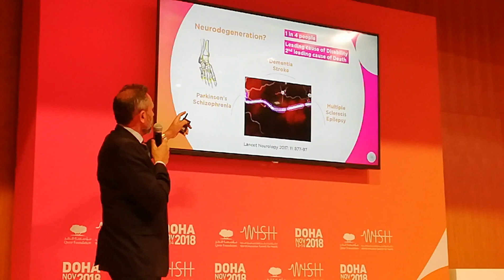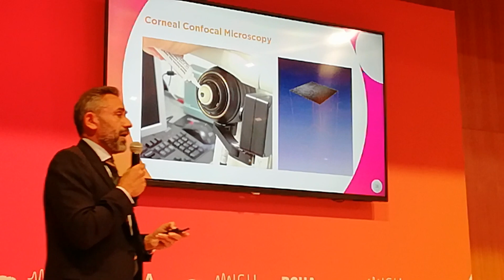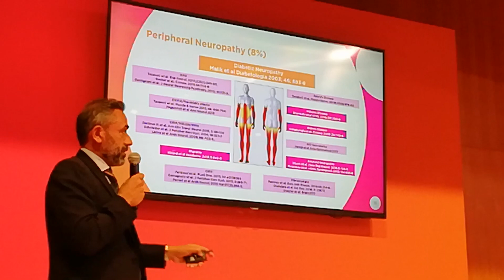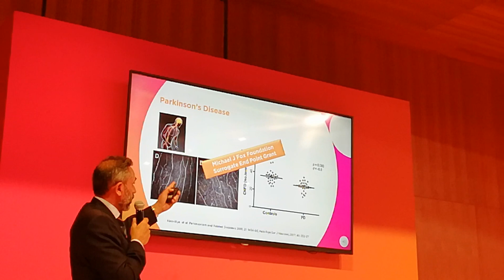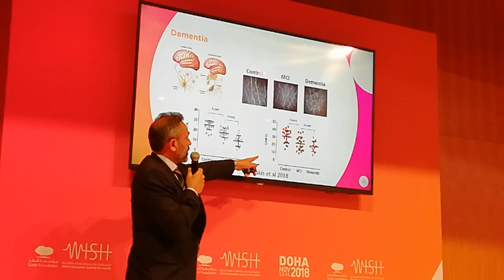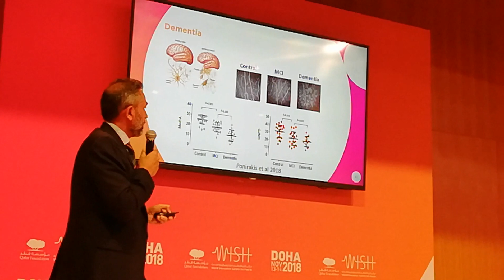Corneal Confocal Microscopy: The eye is the window of the sole and beyond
The World Innovation Summit for Health (WISH) 2018 hosting speakers the likes of David Miliband, H.E. Dr. Hanan Al Kuwari and Michael Phelps, Professor Rayaz Malik from Weill Cornell Medicine in Qatar (WCM-Q) gave an update on corneal confocal microscopy (CCM) research titled "The eye is the window of the sole and beyond".

WISH is a global healthcare initiative of Qatar Foundation. The WISH 2018 was held at the Qatar National Convention Centre (QNCC).